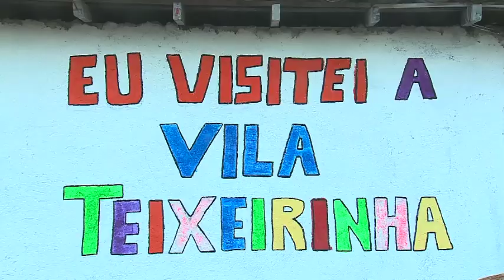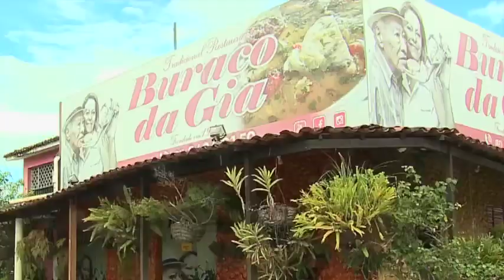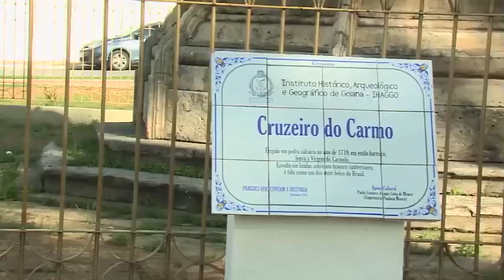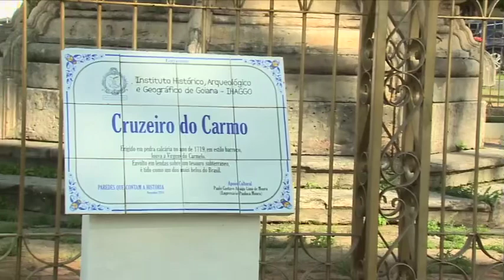Visita por Goiana Pernambuco